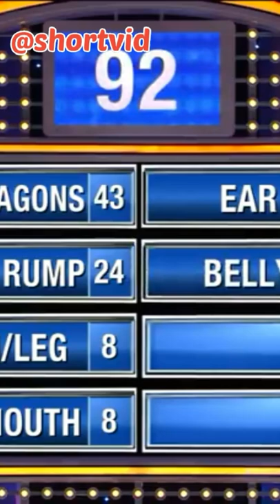a woman tells sexy vampire forget my neck bite me on my....